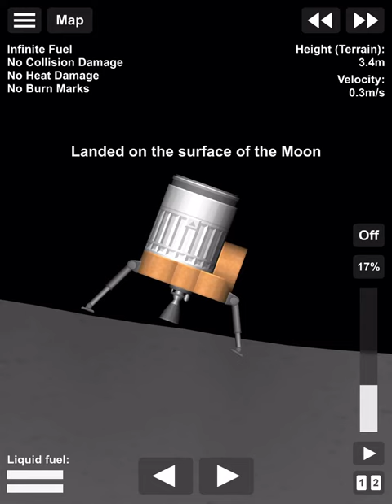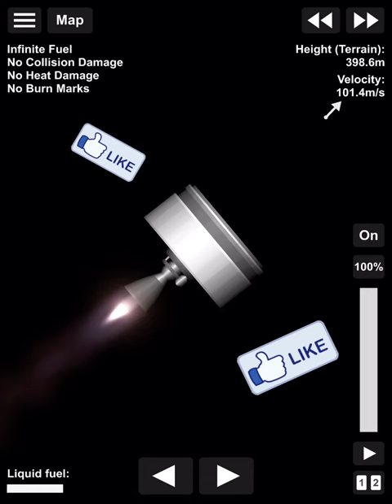National astronaut day special part one